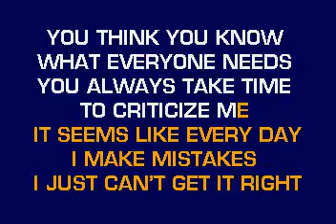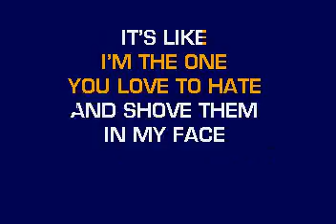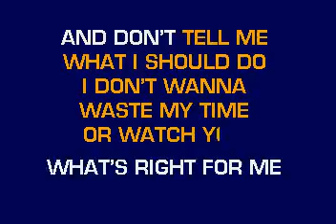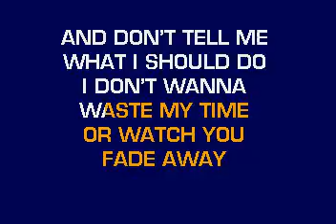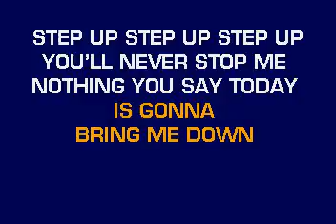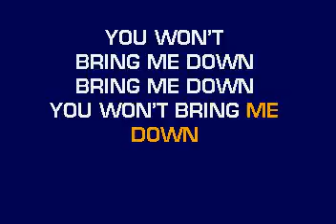[karaoke] CB30051 02 Simple Plan Shut Up